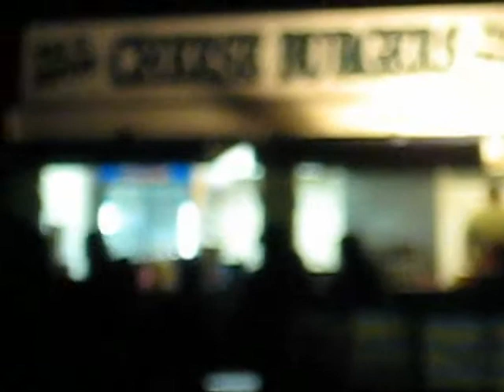Shamania Festival 2008 - Fire Twirling (Eat Static)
Shamania Festival 2008 - Fire Twirling